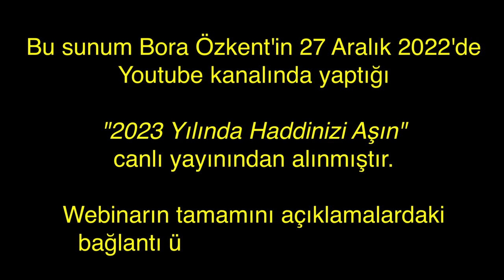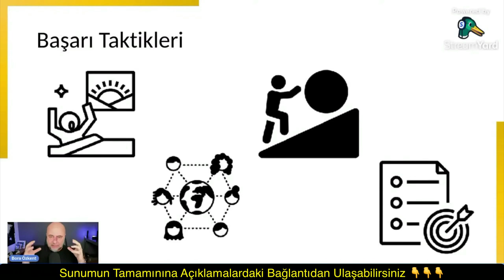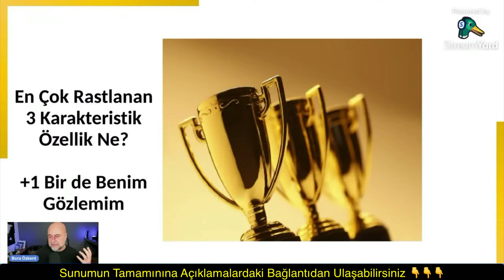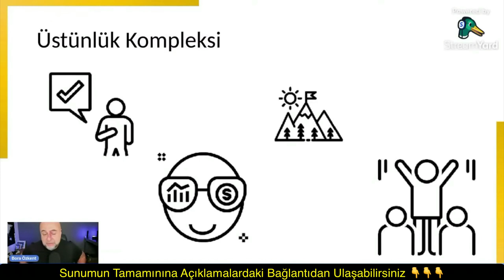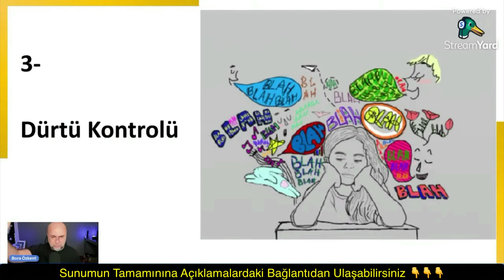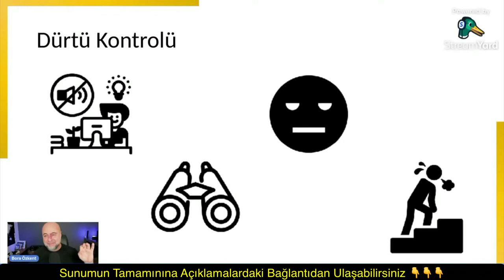Çok Başarılı İnsanların 3 Tuhaf Karakteristiği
Haddini Aş Hikayeleri'ni yazarken okuduğum 100'ün üzerinde çok başarılı insan biyografisinde beni çok şaşırtan bir şey gördüm. Onların ortak noktası başarı kitaplarında hep anlatılan taktikler değildi. Onların karakterlerinde istisnasız şekilde gördüğüm 3 ortak nokta vardı. Ve bu üç karakteristik özellik hem oldukça tuhaf, hem de birbirileriyle çelişkili gözüküyorlardı. Hatta belki de biraz rahatsız edici. Videoyu izleyin şaşıracaksınız. Ve belki de Nusret'in Dünya Şampiyonasında sahaya çıkmasına farklı bir gözle bakacaksınız.